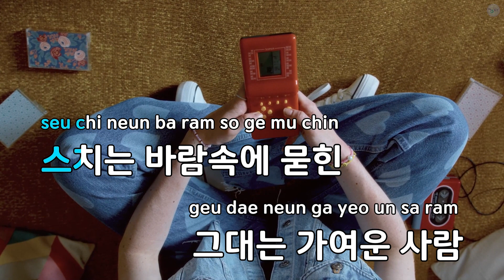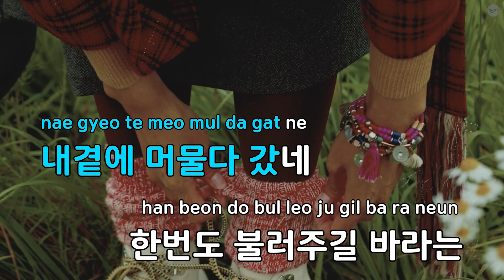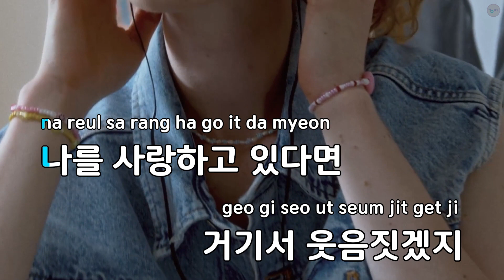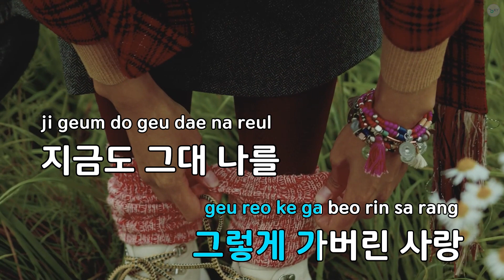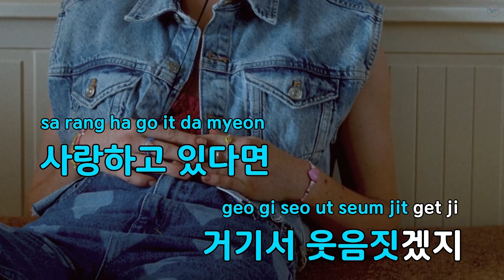위대한 사랑 - 윤태규 (KY.64505) / KY KARAOKE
★ 곡 정보 ★
번호 : 64505
제목 : 위대한 사랑
가수 : 윤태규
작사 : 추은열
작곡 : 추은열

Copyrightⓒkeumyoung